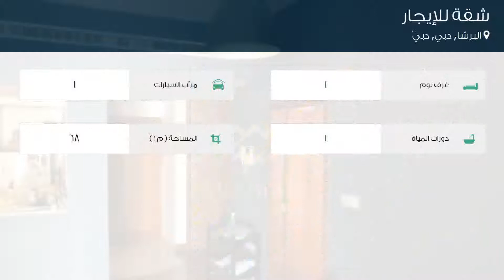شقة للإيجار في شارع ٦, البرشا, دبي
تفاصيل العرض:-

رقم: 4330421

ميزات:-

1 الغرف, 1 عدد دورات المياه, 1 سعة مرآب السيارات, مسبح, تكييف مركزي